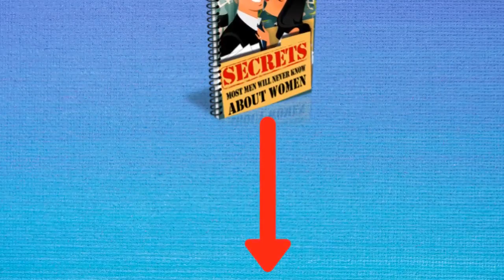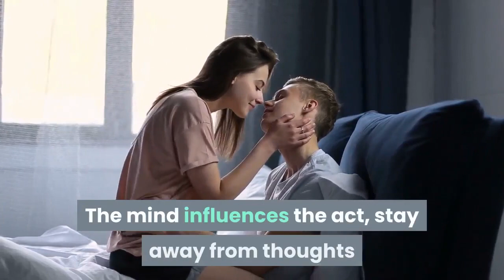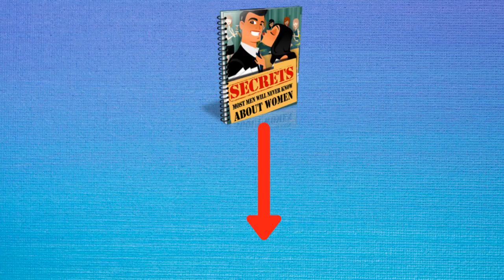Exercises To Stop Premature Ejaculation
Exercises to stop premature ejaculation are the healthiest way to make your sexual relationship a satisfying moment.